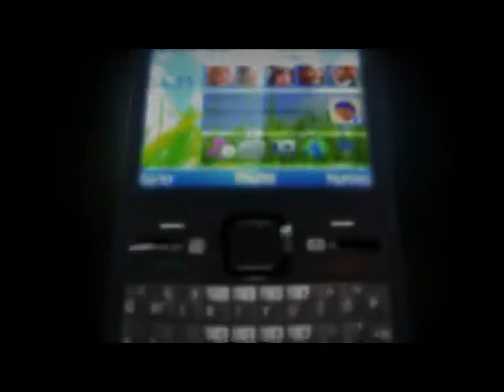Orange - Kan Ma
Przedstawiamy Kan Ma ! Z pewnością zawojuje świat ;)